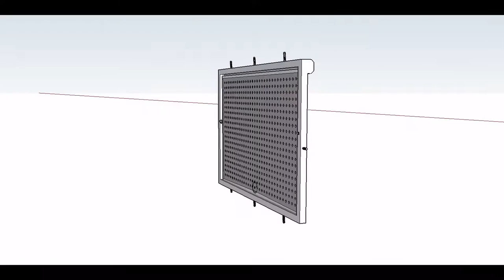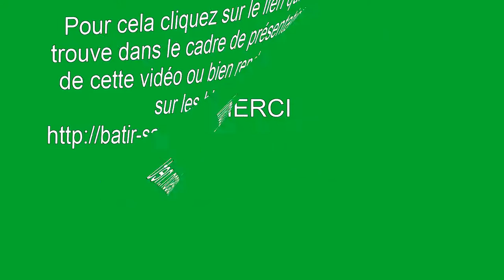TRAPPE DE VISITE BAIGNOIRE ENCASTREE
Modèle Sketchup: Trappe de visite baignoire encastrée
SI VOUS DÉSIREZ ME SOUTENIR CLIQUEZ SUR CE LIEN POUR ACCÉDER A MA PAGE TIPEEE